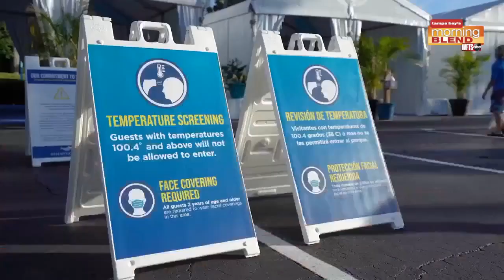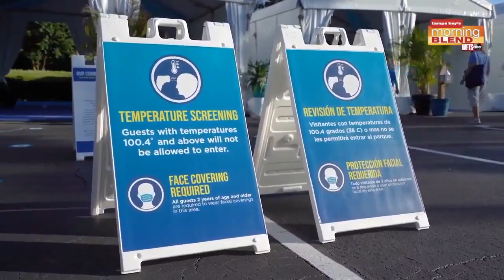Discovery Cove | Morning Blend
Discovery Cove has an amazing deal for Florida Residents happening now through Sept. 8th.